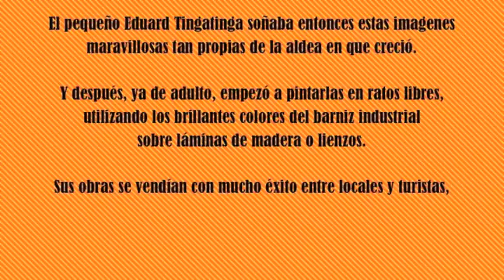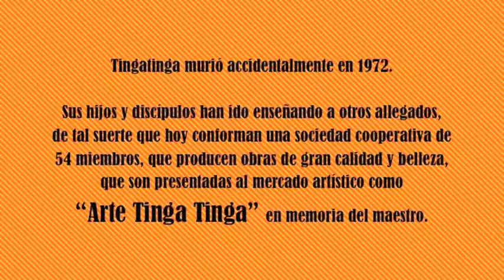AFRICA I - ARTE TINGA TINGA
Una muestra de las bellas obras de la Sociedad Cooperativa Tinga Tinga que me gustó acompañar con la voz de nuestra querida Mercedes Sosa (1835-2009), "la negra": "la voz de los sin voz".
Desde un punto de vista puramente técnico, hablar del arte Tinga Tinga es hablar de hojas de madera o de lienzo pintadas con barniz industrial.  Sin embargo es una técnca muy complicada por tratarse de motivos de tanto detalle...  El pintor debe esperar a que el barniz seque completamente antes de aplicar la siguiente capa, y así hasta terminar su obra. El resultado es desde luego de una brillantez maravillosa, que gusta mucho y que alegra el alma.
Los descendientes y alumnos de Edward Tingatinga (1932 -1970) conformaron en 1990 una Sociedad Cooperativa, tratando en parte de defender los derechos de autor. de miles de imitadores no sólo de Tanzania sino ya de toda el Africa oriental.  Pero en realidad sus esfuerzos han sido en vano: el estilo de Edwad Tingatinga en arte y artesanías se extendió y la verdad es que se encuentran copias (no precisamente malas) de sus originales diseños en muchas partes del Africa oriental.
Los colecionistas son los más puristas: ellos si exigen siempre el sello de autenticidad de la Soc. Cooperativa Tinga Tinga para adquirir una de sus obras.
Las que presento en este video presumen de ser auténticas.
Ojalá que lo disfrutes.